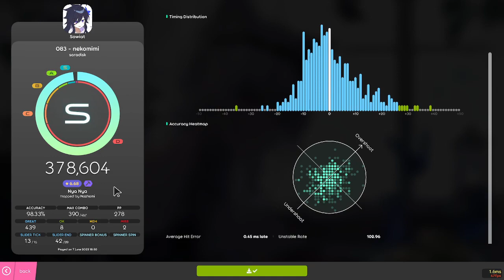083 - nekomimi [nya nya] od9.0 ar9.5 98.33% 2❌ 278pp